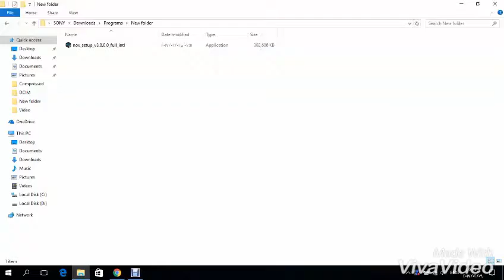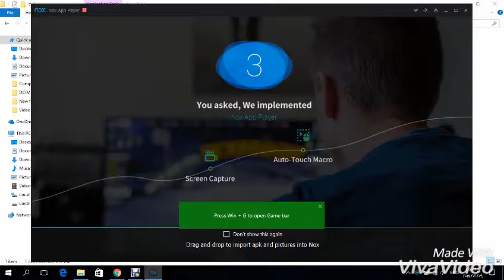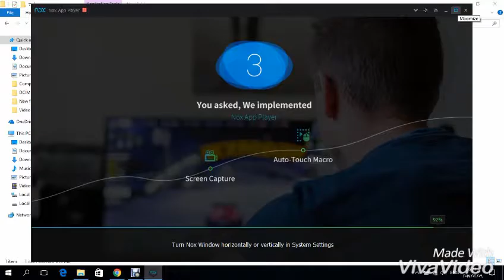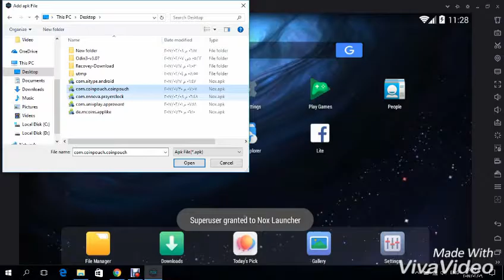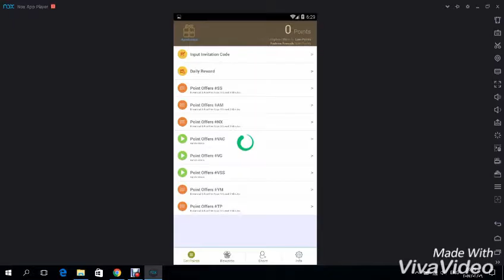افضل برنامج لتشغيل تطبيقات الاندرويد على الكمبيوتر